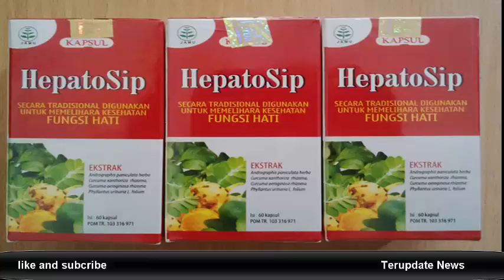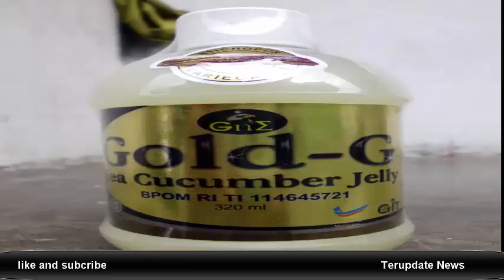Google Umumkan Aplikasi Terbaik 2017 di Play Store, Apa Saja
aplikasi android wajib,
aplikasi android paling canggih,
aplikasi terbaru yang lagi trend,
10 aplikasi android terbaik gratis,
aplikasi android unik,
aplikasi android terpopuler,
aplikasi android keren,
aplikasi android paling berguna,